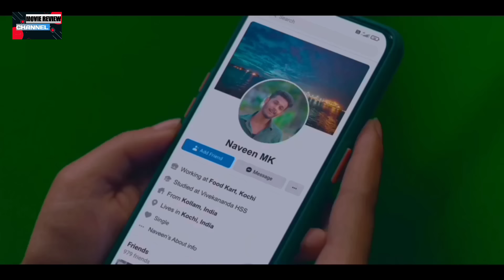মেয়েটি কি তাকে খুজে বের করতে পারবে যে তার সর্বনাশ করেছে Movie ExplainedInBangla MovieReview Channel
Malayalam Movie Explained In Bangla তে দেখুন একজন স্কুল শিক্ষিকা কে অচেতন করে সর্বনাশ করে দিলো Keep Watching Movie Review Channel.

THANKS